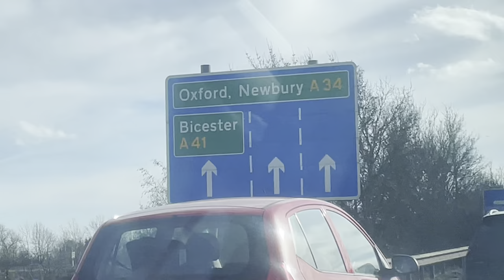BOLTON VS OXFORD | Matchday vlog